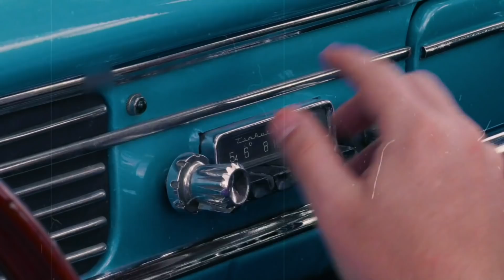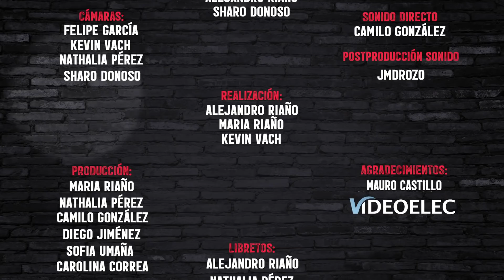The Juanpis Live Show - Entrevista a Mauro Castillo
Cada día me estoy mezclando más, esta vez con un man de color y fue really exciting 😱pero les confieso, la verdad no sabía si era Wilson Manyoma o Mauro Castillo un man que viene y que va buscando amor a diferencia de mi que no lo necesito porque con billete lo compro todo; un hombre “Niche” por el que vale la pena mezclarse. Tengo que agradecerle a este man porque con su salsa me levanté a muchas hembritas, pero lo único que me falta es un culo como el suyo.